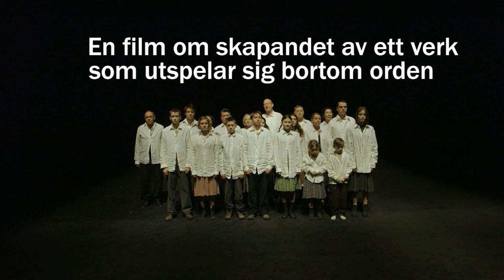Stilla liv - en film om skapandet av Lars Noréns verk som utspelar sig bortom orden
Under fem år koncentrerades Lars Noréns arbete helt på skrivandet; dagböcker, poesi, romaner och pjäser levererades i en strid ström till förlag och teatrar. Och så slutförde han ett verk han arbetat med i nära tio år: ett verk med 100 scener, 100 bilder som skildrar Sveriges väg från bondesamhälle fram till vår samtid. Ett fyra timmar långt scenverk, utan dialog. En pjäs som utspelar sig i det som händer bortom orden. Stilla liv.